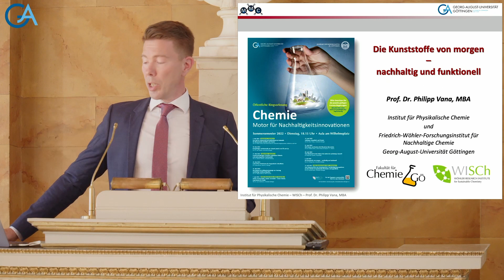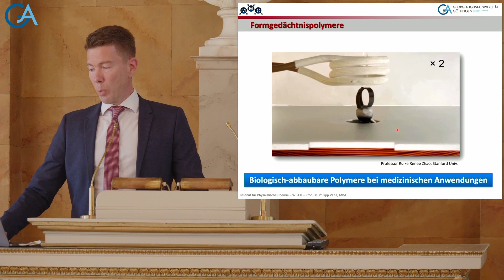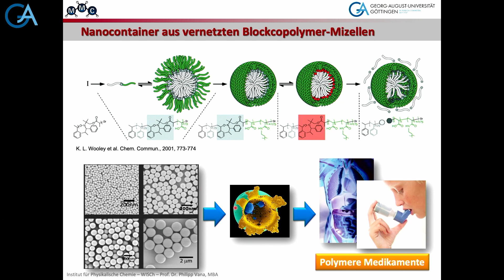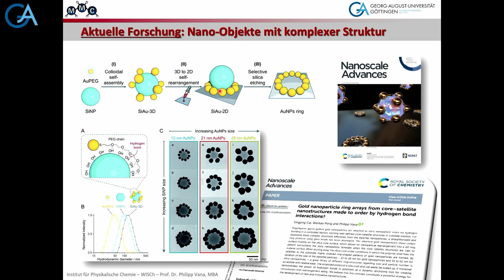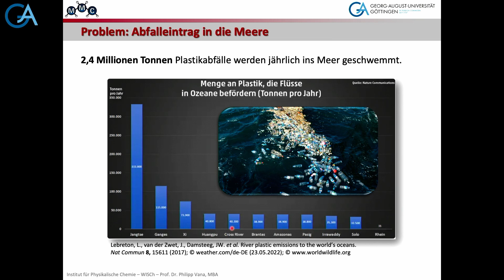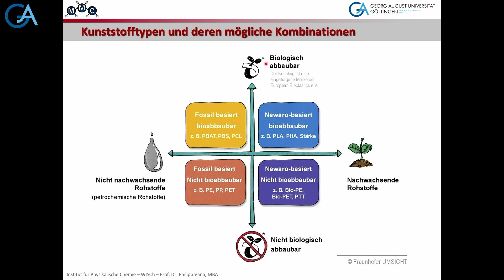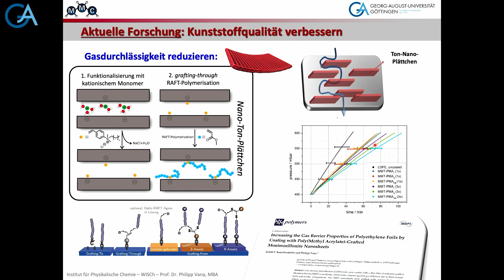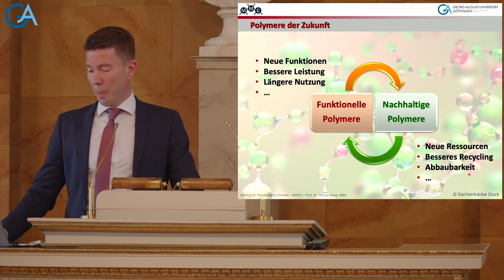Die Kunststoffe von morgen: nachhaltig und funktionell – Ringvorlesung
Vortrag von Prof. Dr. Prof. Dr. Philipp Vana (Universität Göttingen) im Rahmen der Ringvorlesung der Universität Göttingen, gehalten am 5. Juli 2022 in der Aula am Wilhelmsplatz.

Schwindende Ressourcen und ein beschleunigter Klimawandel sind die Ursache dafür, dass ressourcenschonende Prozesse immer mehr an Bedeutung gewinnen. Chemiker*innen entwickeln daher neuartige Strategien, um fossile Rohstoffe in der Herstellung von Wirkstoffen und Kunststoffen zu ersetzen. Darüber hinaus geht es um innovative chemische Energieträger. Dieser neue Ansatz erlaubt eine effizientere Nutzung der vorhandenen Ressourcen und trägt dadurch zur Vermeidung von Abfällen, Umweltverschmutzung und dem Ausstoß klimaschädlicher Gase bei.

Im Rahmen dieser Ringvorlesung werden aktuelle Forschungsschwerpunkte aus dem Bereich der Nachhaltigen Chemie vorgestellt und perspektivisch eingeordnet.